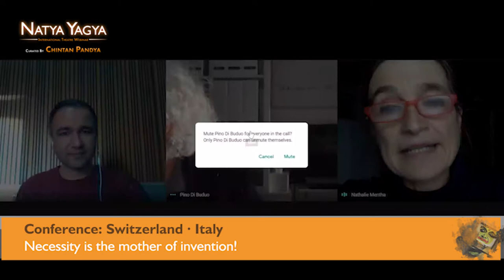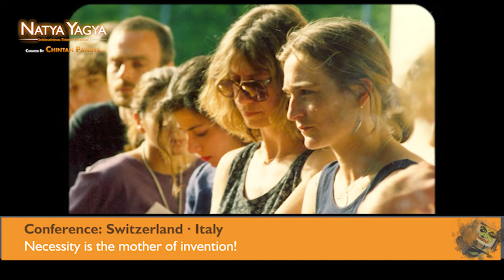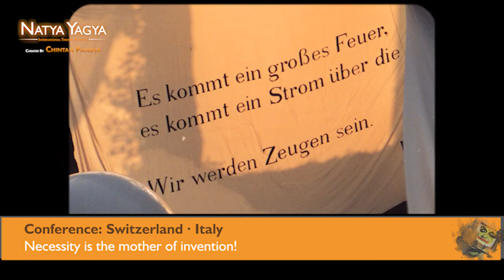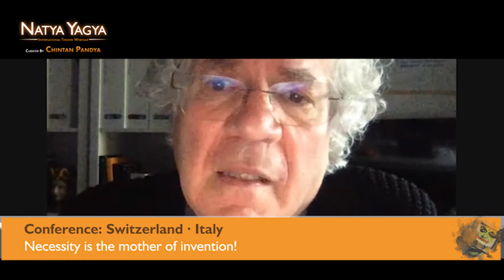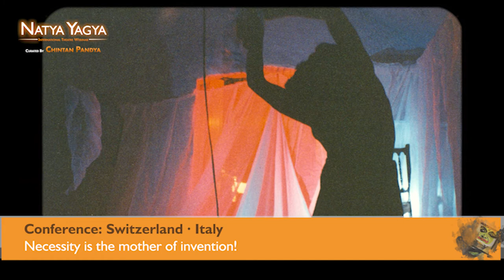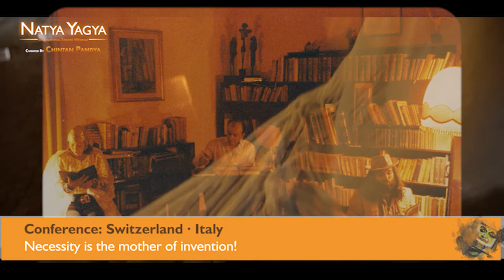Natya Yagya | Chintan Pandya | Pino di Buduo | Nathalie Mentha | Fanatika | Teatro Potlach | Theatre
"Natya Yagya" - International Theatre Webinar
curated by Chintan Pandya
jointly organised by L. D. Arts College and Fanatika

Day 1 Conference 3
with Nathalie Mentha (Switzerland) and Pino di Buduo (Italy)